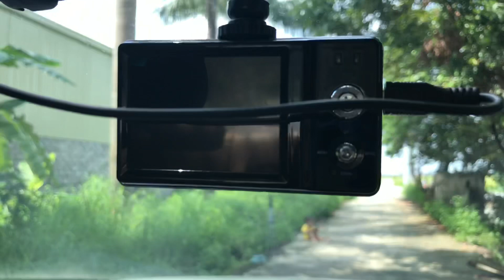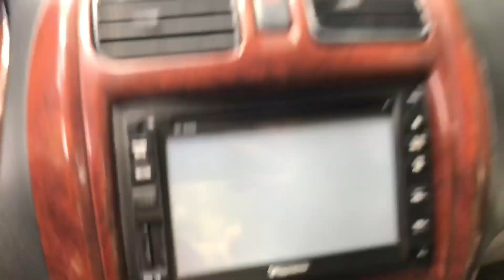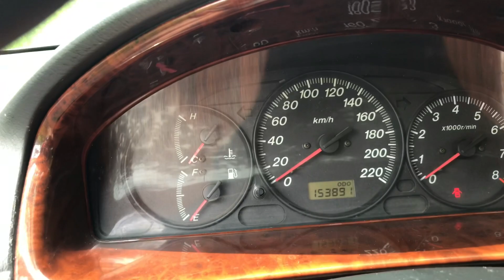✅✅ For Lanze sx 2003 giá chỉ có 148 tr call e Loan 0976081699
For Lanze sx 2003 xem xe tại 388 Long Xuyên KM Hải Dương